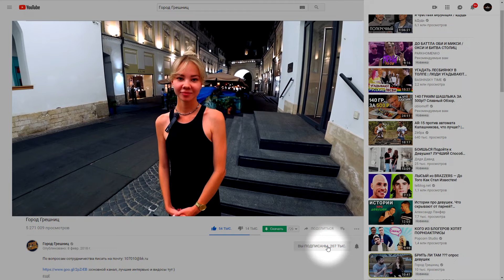я СЕГОДЯ РАСТАЛАСЬ с ПАРНЕМ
Помощь в развитии канала:
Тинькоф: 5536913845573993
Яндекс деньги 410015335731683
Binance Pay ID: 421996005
Кошелёк BTC - 1CqwzzTdaSvvKCLS8DanxVGo9hbaRPpXeM
USDT(TRC20): TYQcvXqWhbEi4rQBVg1TtHYHE5zeLMj5rr
BTC(SegWit): bc1q8jgg443k64snxpzymjln24vnkqedfd970scmpz
ETH: 0x95a7fb47b857fab0511199ab7a483db383eb87eb